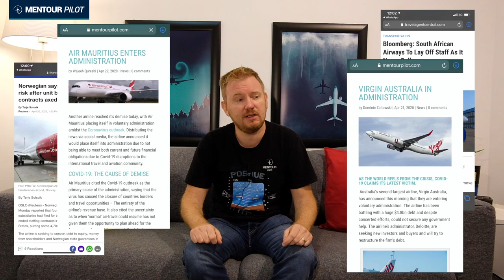What have we learnt from 2020?! Some positive points!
Happy new year my friends!!
The year 2020 will go to the history books as an absolutely terrible year for most industries. The airline industry have been hit particularly bad and I dont think anyone has missed that.
In this video I will give you a run-down of the major points that happened during 2020 and I will do what the aviation world does best, try and find things to learn from it.

Have a Happy new year my friends and I wish you all am much more prosperous 2021!

Now! Come in to the Mentour Aviation app and discuss what You think about this!